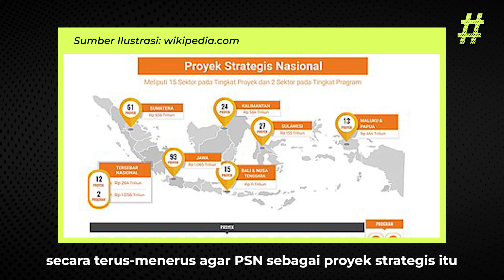Belmondo Scorpio: KRITIK SOAL PSN, ANIES CAPER DOANG KE JOKOWI I Hashtag Belmondo